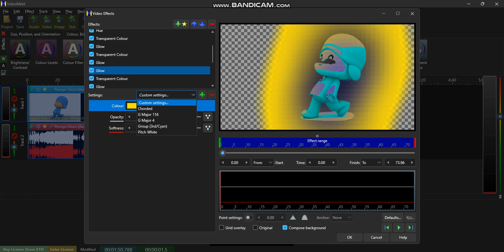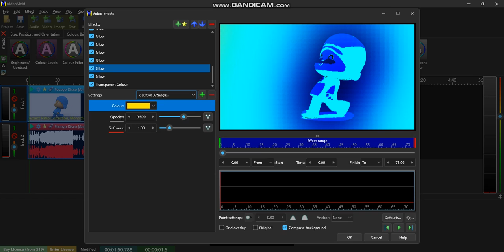How to Make Group Visuals on VideoMeld